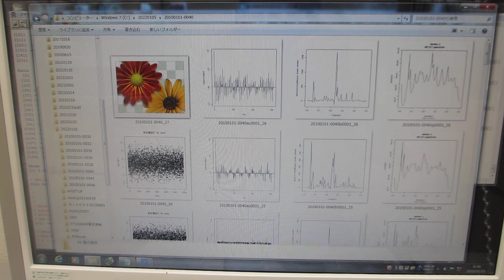超音波プローブの発振制御による表面改質技術（音圧データの解析動画）